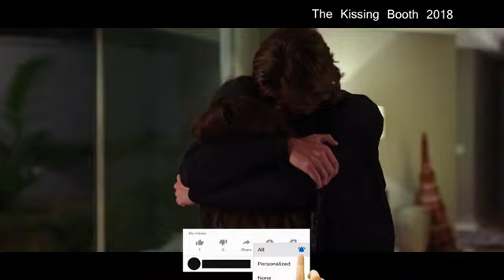விற்பனைக்கு இங்கே முத்தம் கிடைக்கும். மொத்தமாகவும், சில்லறையாகவும் பெறலாம் Story & Review in Tamil